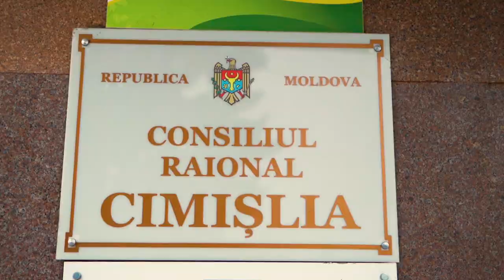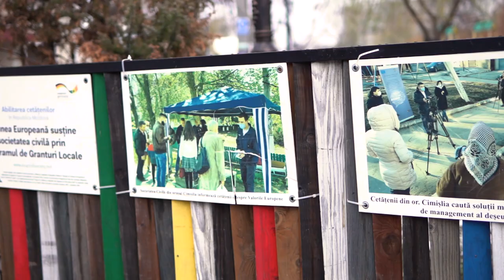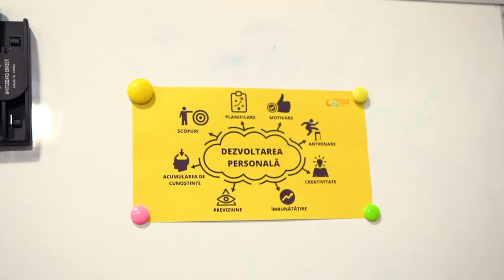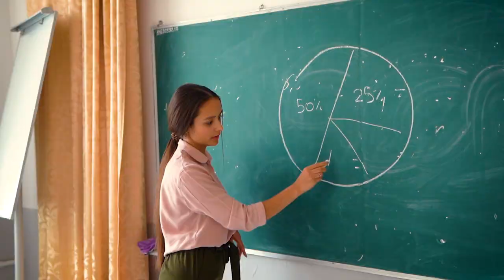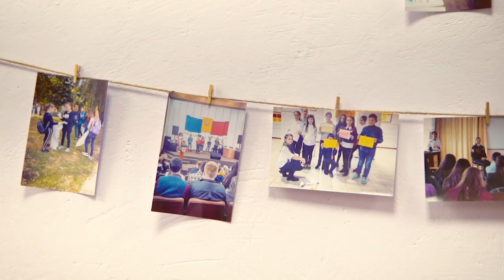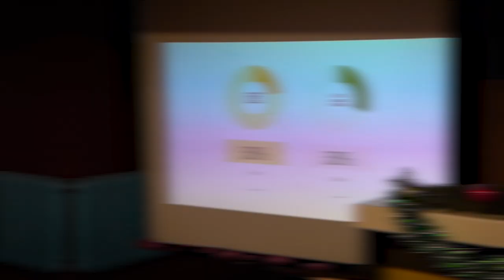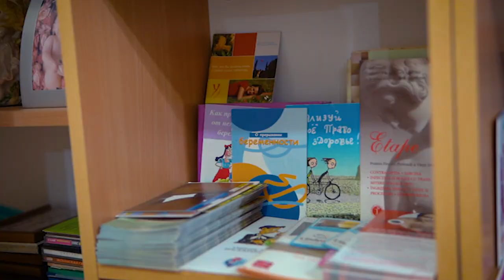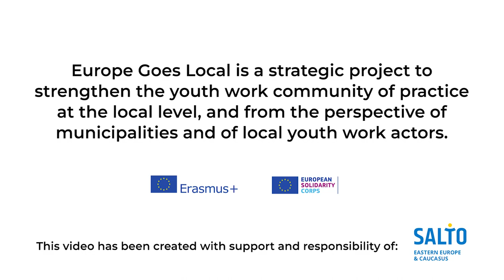Moldova: CIMIȘLIA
Cimișlia is a town located in the southern part of Moldova situated on the banks of the Cogâlnic River, between the capital of Chișinău and the region of Gagauzia. Cimişlia had a population of 11,997 according to the 2014 census.